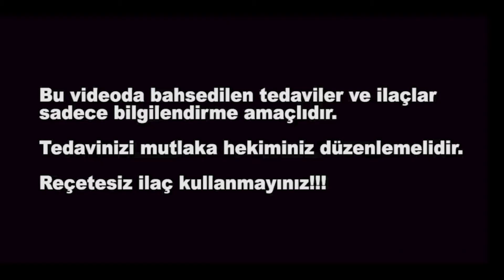SJÖGREN SENDROMU (Ağzınız ve Gözleriniz Neden Kuruyor? ) - Dr. Erhan Özel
Dr. Erhan Özel,
*Sjögren Sendromu nedir,
*belirtileri nelerdir,
*nasıl tedavi edilir,
*sürekli ağzınız kuruyor , gözleriniz kaşınıyor, gözlerinizde kumlanma hissediyorsanız Sjögren Sendromu olabilir mi, sizlerle paylaşıyor.